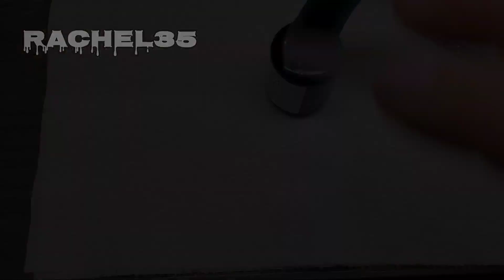DO SPRING NAIL ART WITH ME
*If your curious about any products I used that I didn't say in my video please just ask!*

IF YOU GUYS WANT TO SEE ANYTHING SPECIFIC ALWAYS LET ME KNOW

Or you can use the link below and it will take you to their site with my code automatically entered

**PLEASE USE THE PAY AS YOU GO OPTION IF YOU DONT WANT TO SIGN UP FOR VIP**

Here is my link that will take you directly there and automatically use my code: